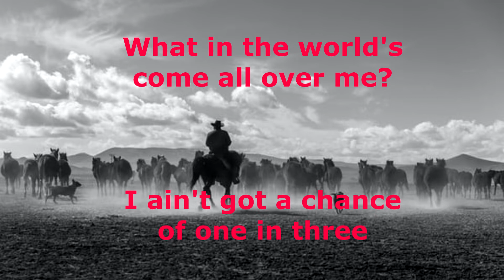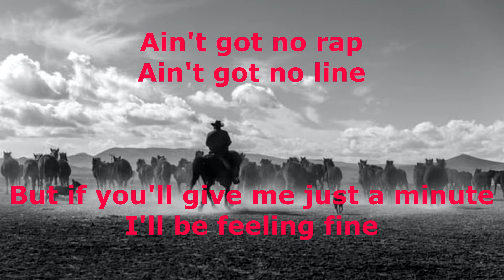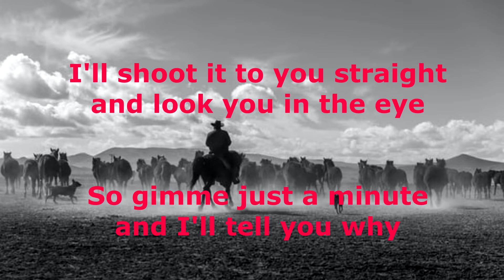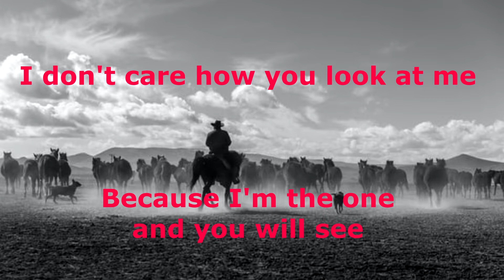Rough Boy - ZZ Top - with lyrics